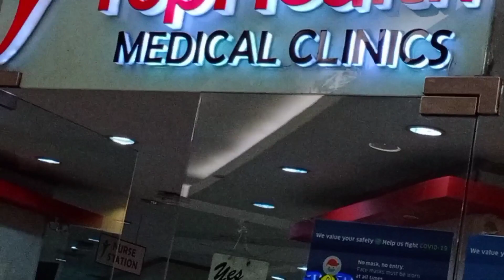Hindi Kona Kaya Ang Sakit Na+Kailangan Na Ng Doctor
Sakit Sobra